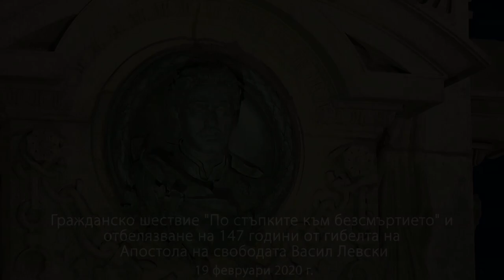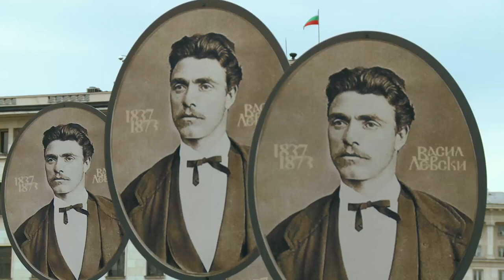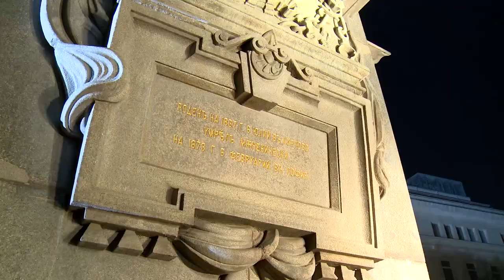Гражданско шествие по "Пътя на безсмъртието"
Президентът Румен Радев и вицепрезидентът Илияна Йотова се присъединиха към гражданското шествие в памет на Васил Левски, организирано от общобългарския комитет "Васил Левски". Участниците в шествието извървяха "пътя на безсмъртието" - от килията до паметника на Васил Левски в София.